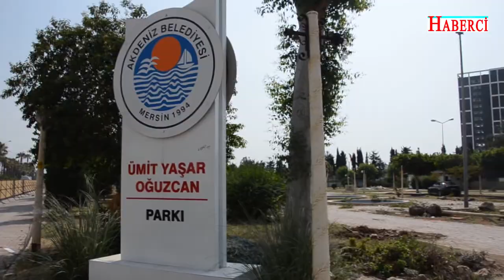Ümit Yaşar Oğuzcan Parkı'nda ömrünü tamamlayan Okaliptus ağaçları kesildi